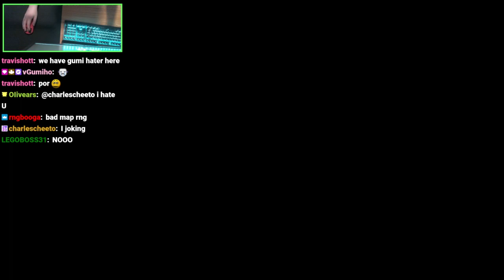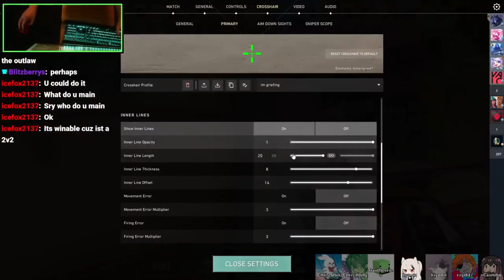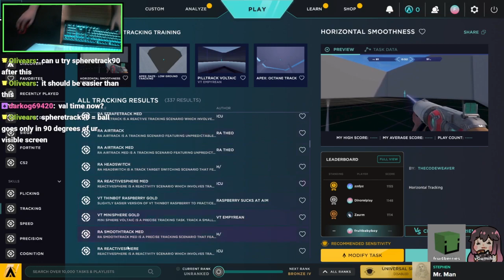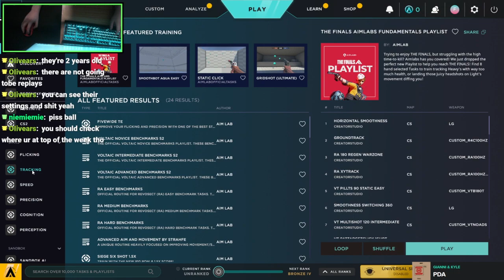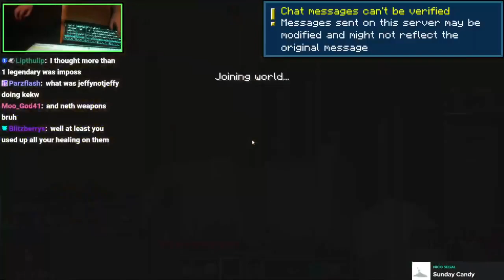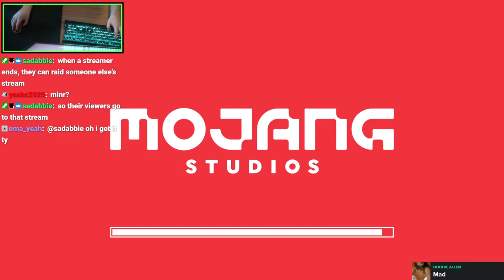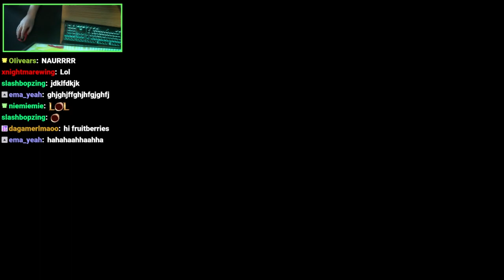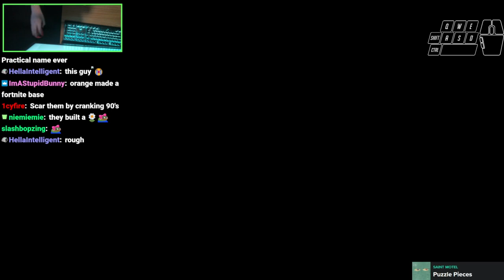flower power duos but me and the voices